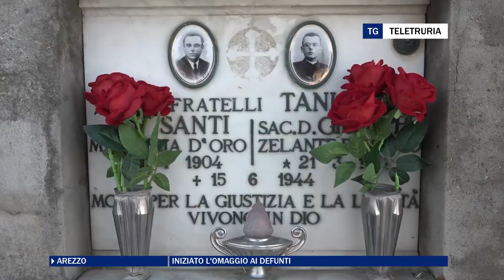Iniziato l'omaggio ai defunti